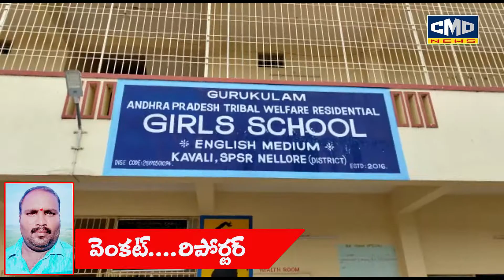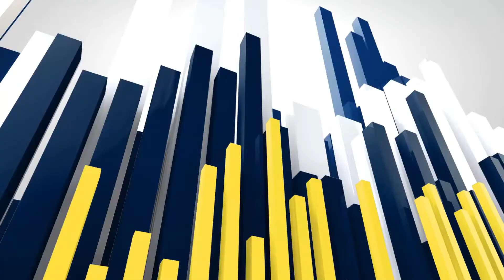కావలి ముసునూరు గురుకుల గర్ల్స్ హైస్కూల్ పాఠశాల తరగతి గదులను పరిశీలించిన MLA రామిరెడ్డి